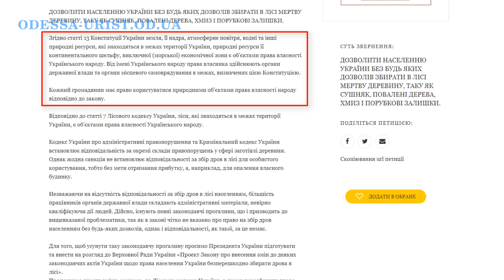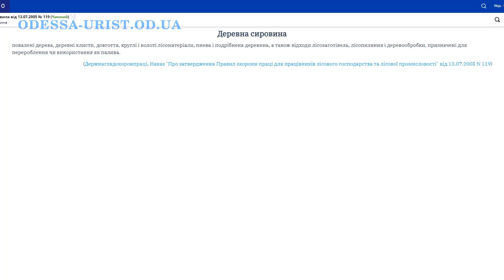Верховная рада разрешила собирать дрова в лесу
Хотите получить консультацию юриста (адвоката), Верховная рада разрешила собирать дрова в лесу, смотрите мое видео.